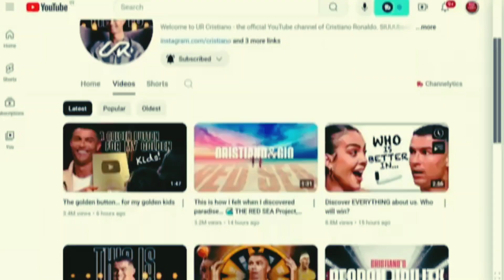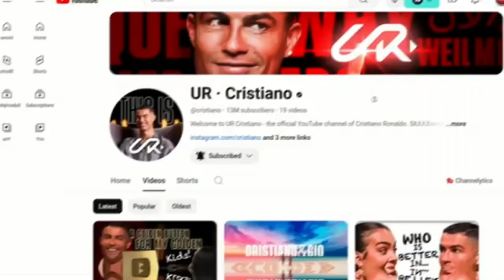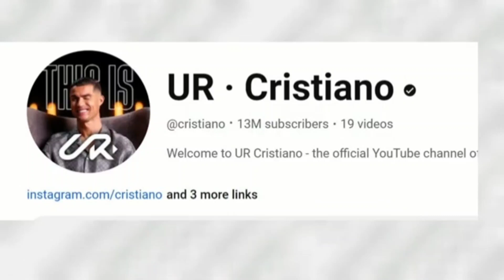😱Cristiano Ronaldo YouTube Channel Break All Records| UR Cristiano channel| Cristiano Ronaldo shock